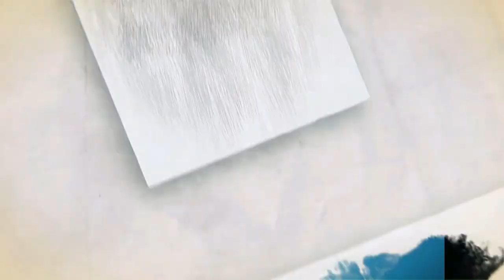4 Karumpalur Veerapathira Swami nadagam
4 Karumpalur Veerapathira Swami nadagam